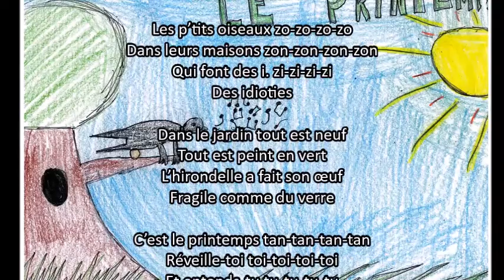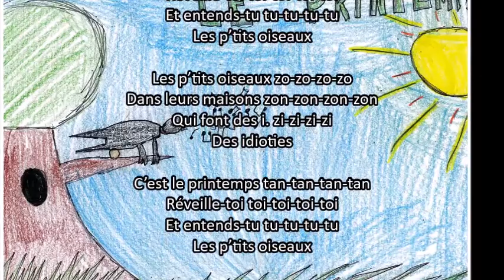C'est le printemps - Amelia - 09-04-2019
C’EST LE PRINTEMPS
(René J., 2009)

Dans les arbres y’a des chanteurs
Qui n’ont pas d’guitare
Ils font cui-cui de bonne heure
Ils n’sont pas en r’tard

{refrain}
C’est le printemps tan-tan-tan-tan
Réveille-toi toi-toi-toi-toi
Et entends-tu tu-tu-tu-tu
Les p’tits oiseaux

Les p’tits oiseaux zo-zo-zo-zo
Dans leurs maisons zon-zon-zon-zon
Qui font des i. zi-zi-zi-zi
Des idioties

Dans le jardin tout est neuf
Tout est peint en vert
L’hirondelle a fait son œuf
Fragile comme du verre

{refrain}